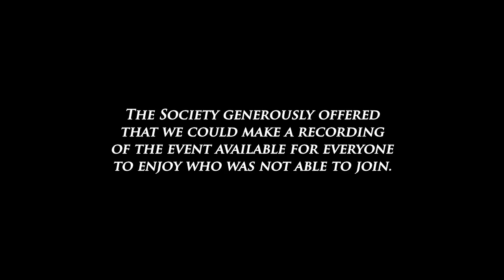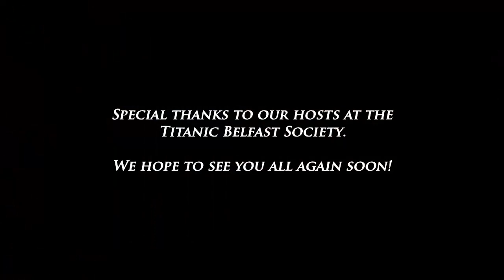The 'On a Sea of Glass' Authors Join the Belfast Titanic Society (11 March 2024)!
On 11 March 2024, the authors of 'On a Sea of Glass' and 'Recreating Titanic and Her Sisters' -- Tad Fitch, J. Kent Layton & Bill Wormstedt -- were invited to join a meeting of the Belfast Titanic Society. We took live questions and did our best to answer them, and spent a wonderful evening interacting with members.